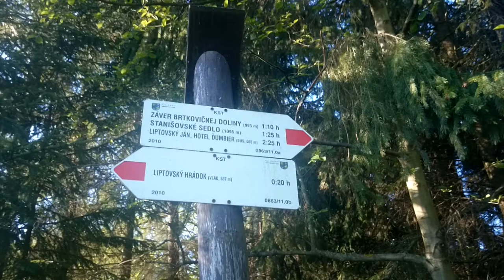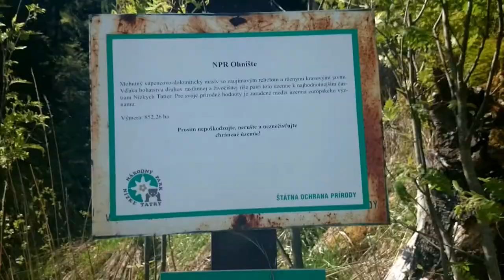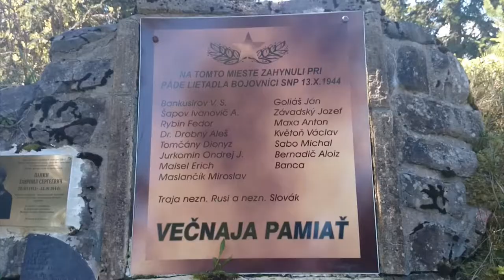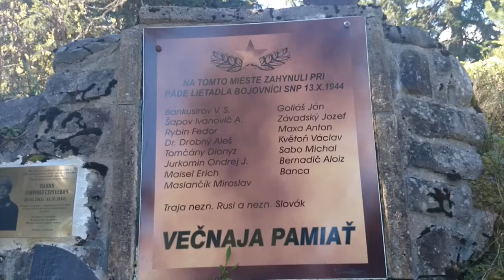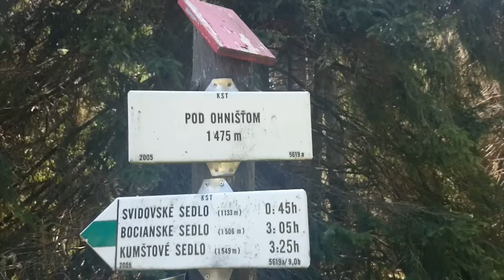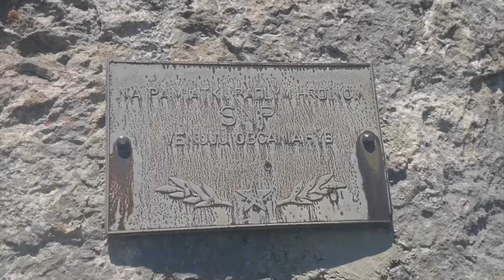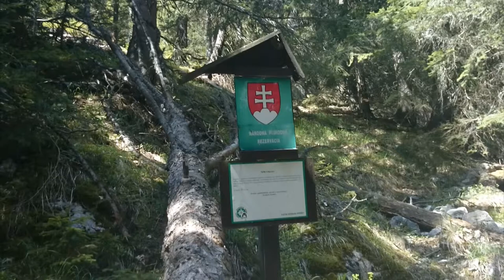Ohnište z Liptovskej Porúbky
Túra v národnej prírodnej rezervácii Ohnište v Nízkych Tatrách